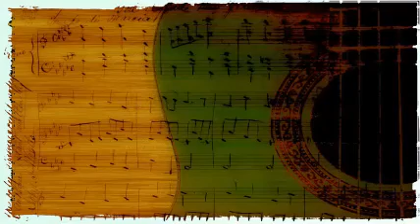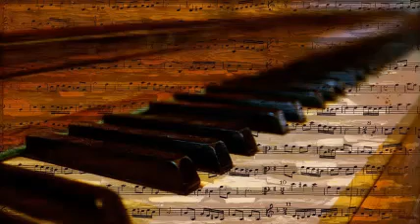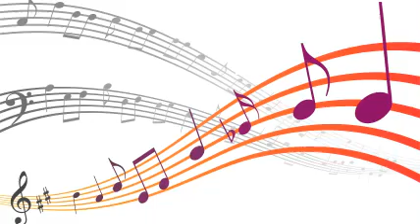Johnny Guarnieri Trio - Gliss Me Again.-